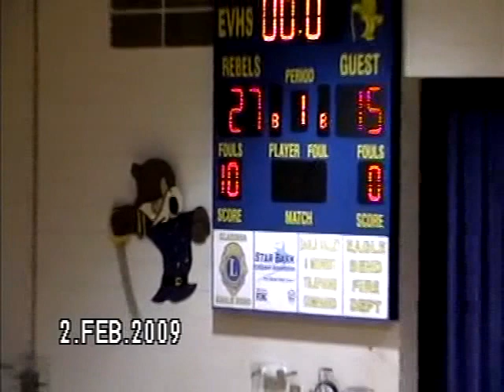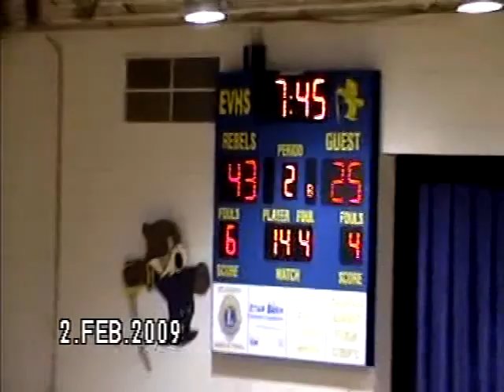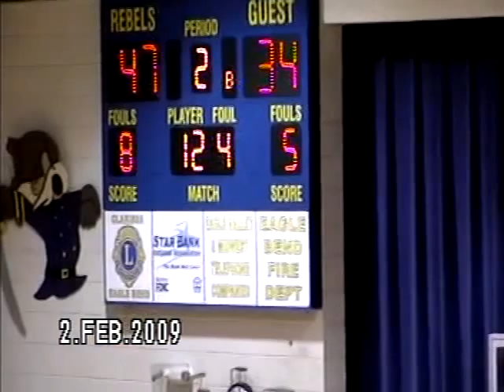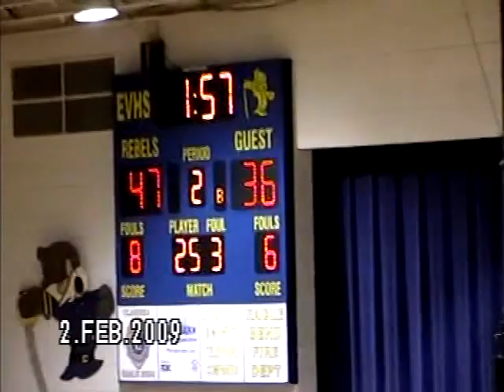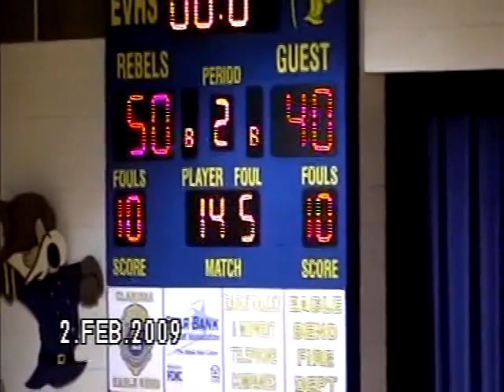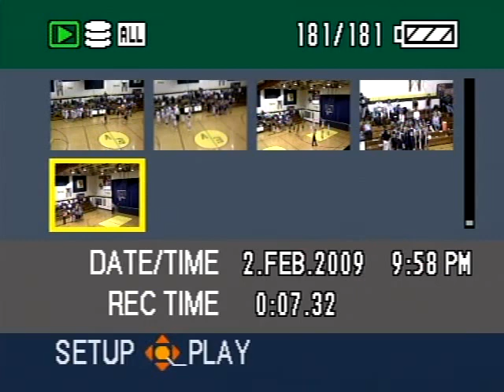2008-09 MN Girls Basketball Eagle Valley vs Menahga